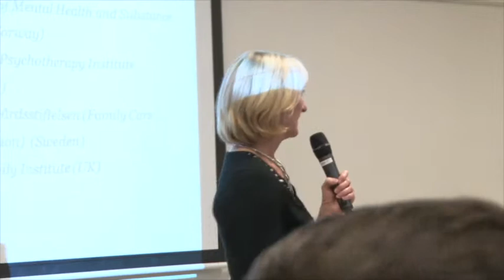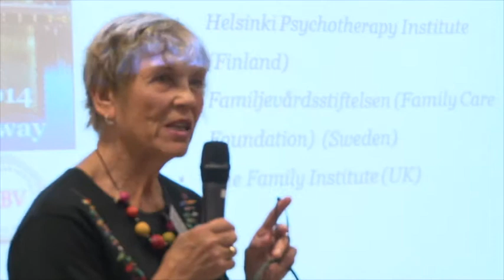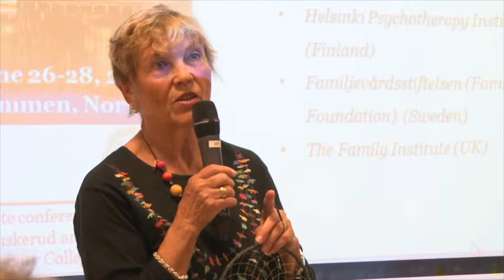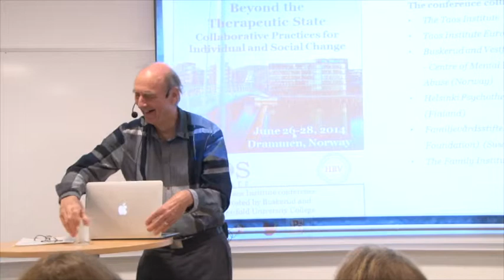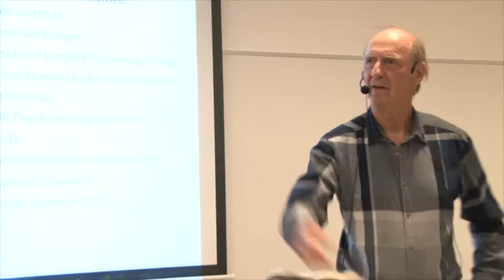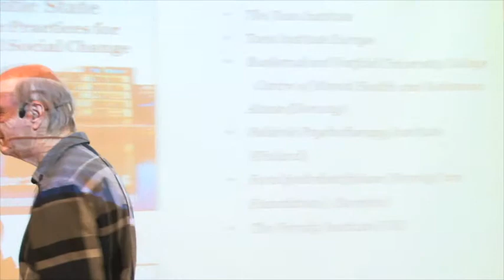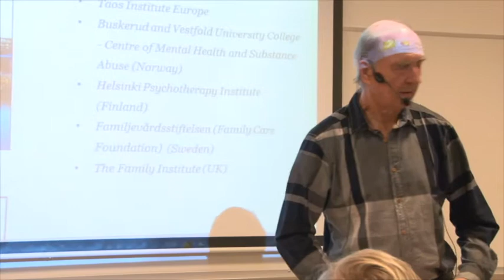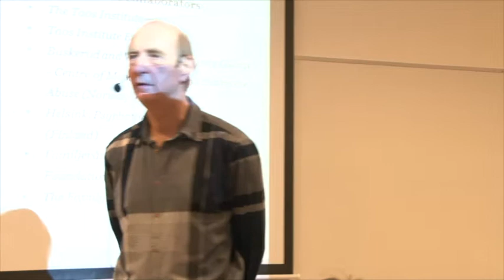Ken Gergen Plenary